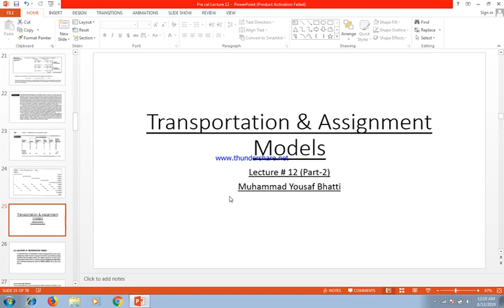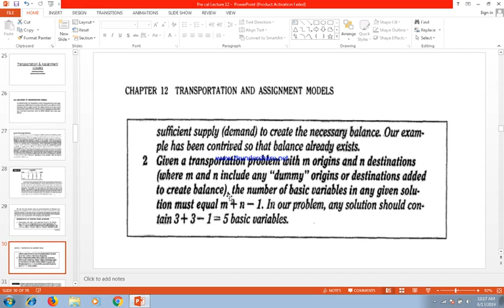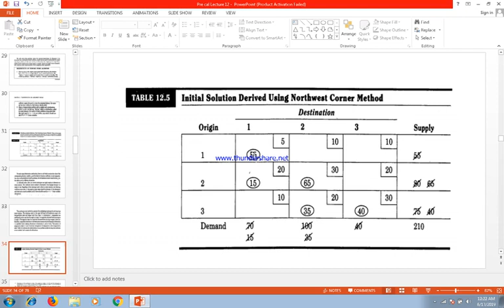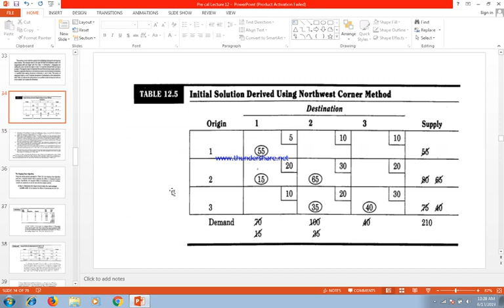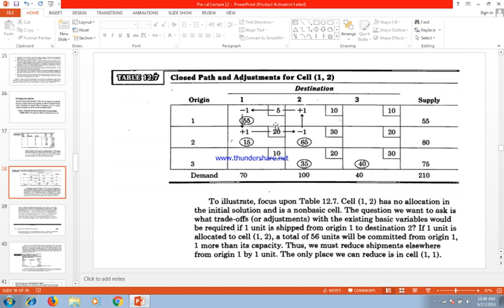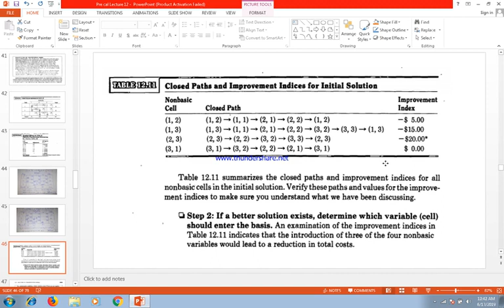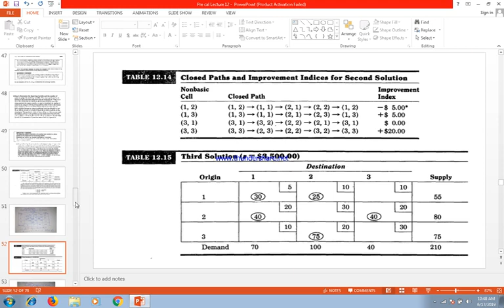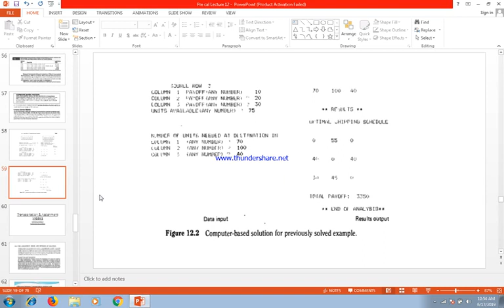Pre cal Lecture 12 Part 2 1